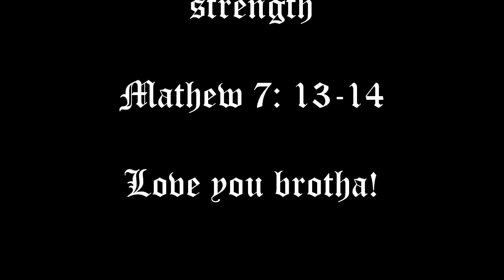Tribute to Darious Moulton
motivational training video from a man who lived with titans!